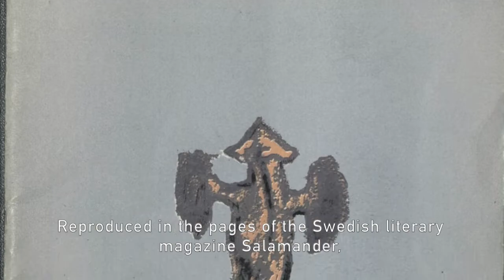Leon Tovar Gallery: Featuring Roberto Matta's "Untitled (Salamander)"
In this video, we explore Latin American modern artist Roberto Matta and his 1955 piece "Untitled (Salamander)"

"Untitled (Salamander)" is on view at Leon Tovar Gallery's 16 E 71st Street location as part of our exhibition Spanning Modernism: From Matta to Marisol